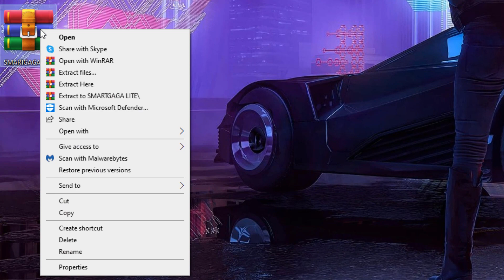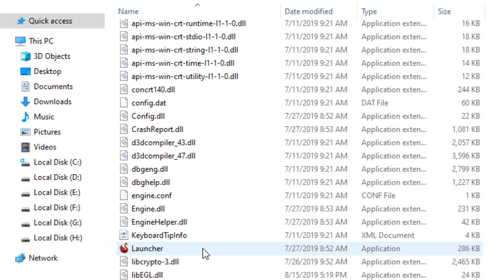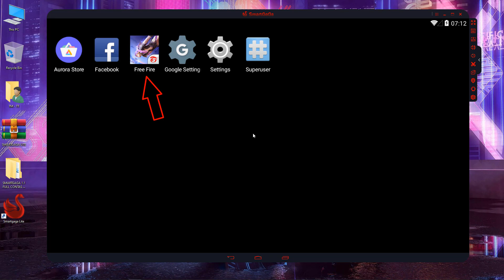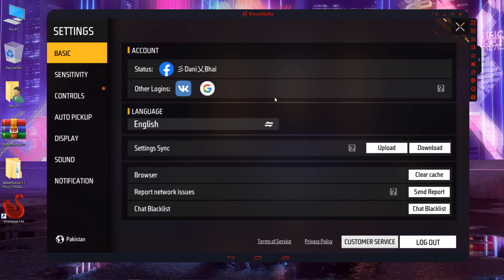(New) Smartgaga Lite Best For Free Fire OB36 New Update For Low End PC | Smartgaga Free Fire OB 36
✅ In this video, You'll Learn About "(New) Smartgaga Lite Best For Free Fire OB36 New Update For Low End PC | Smartgaga Free Fire OB 36"

Smartgaga lite Best emulator for low end pc without graphics card
Smart gaga lite free fire new update ob36, smart gaga atualizado

In this video, I'll show how you can play free fire new update ob36 on your low end pc (1GB ram or 2GB ram low end pc). You have the best emulator Smartgaga lite version. So simply use Smartgaga lite Emulator for 1Gb/2gb ram Ram Low-End PC without any graphics card! Smartgaga lite is low pc new emulator for free fire, best low end pc emulator for free fire, new emulator for pc. Free Fire New Update OB36 works perfectly in this Smart Gaga version.

Some highlighted features of this Smartgaga version 👇👇👇
1. You can download an expansion pack of free fire
2. With android 4.4.2 (Smartgaga Lite)
3. Stylish Names of free fire will show
4. Free fire events will get open
5. No stuck or pink screen issue
6. No black or blue screen issue

This smartgaga is the best emulator for free fire for low end pc - 1 GB ram only - no graphics card - no lag (2022)

► Free Fire OB36 New Update x86 | Free Fire x86 Version Come or Not after Free Fire New Update OB 36

► (New) Best Emulator for Free Fire MAX On Low End PC - 2GB Ram Without Graphics Card 2022

► How To install FreeFire in Smartgaga Without Play Store | Smartgaga me Free Fire Kaise Download Kare

► (New) Smart gaga Best Version For Free Fire Low End PC - 2GB Ram Without Graphics Card

► (New) Smart gaga Best Emulator for Free Fire MAX On Low End PC - 2GB Ram Without Graphics Card

Processor: DELL Core i5 (2.50 GHz) Quad-Core Processor
PC: 6th Generation (4 Logical Processor)
Storage: 256 GB SSD & 1TB HardDrive
Monitor: 23-inch LCD (60 Hz)
Ram: 8GB Ram (DDR4)

Video Covers the Following Topics:

Smart gaga lite best version for free fire Ob36 on low end pc
Free fire new update smartgaga lite ob36, smartgaga ob36
Smartgaga lite best version for free fire new update ob36
Smartgaga ob36, smartgaga new update free fire
Smartgaga free fire ob36, ff new update smartgaga
Best emulator for low end pc free fire Smartgaga lite
Best android emulator for low end pc free fire Ob36
How to update free fire in smartgaga lite (ob36)
Free fire ob36 new update smartgaga lite 1.1
Smartgaga lite new update free fire ob36